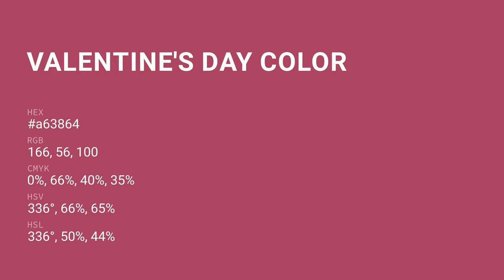Valentine's Day color a63864 hex color - Red color - Cool color a63864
What color is Valentine's Day ? a63864 hex color - Red color - Cool color a63864

Hex a63864 Color Code is also known as Valentine's Day color.